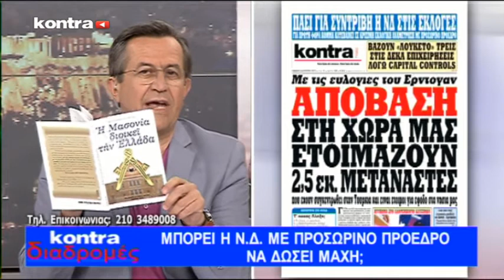Kontra - Διαδρομές - 07/08/15 Μέρος 2 | Kontra Channel Hellas